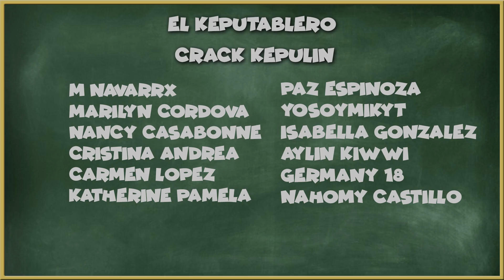EL CHAPTER IMPOSIBLE y el MÁS FÁCIL a la VEZ??? - ROBLOX PIGGY CHAPTER 3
🐱~ Hola chicos!!! Hoy os traigo un vídeo con muchísimo amoooor!

Mapa: Piggy Chapter 3